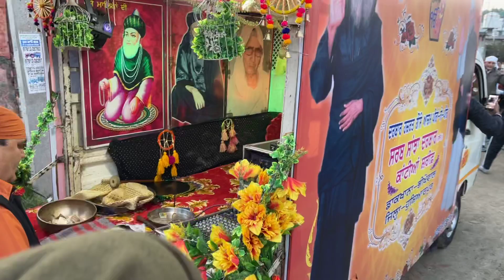Day2Video13 | Naam Jpo Jaam Japne Da Vela | Prabhaat Pheri | 02-03-2022